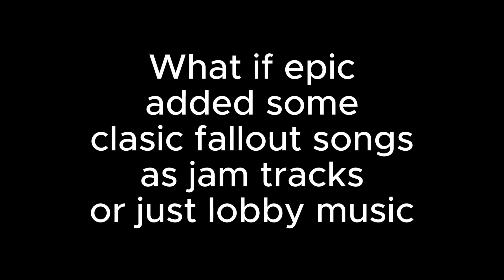*New* FALLOUT X FORTNITE Leaks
In this video i show you the new trailer epic put out on their twitter and i also share some concept idea i had for the collaboration
Song - Five Stars - Atom Bomb Baby